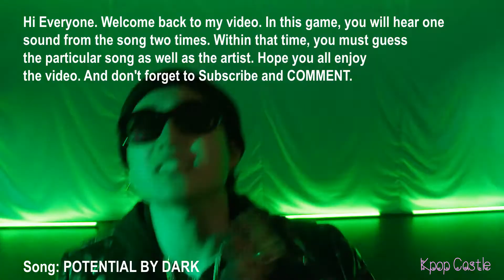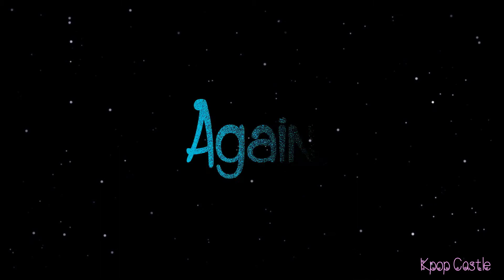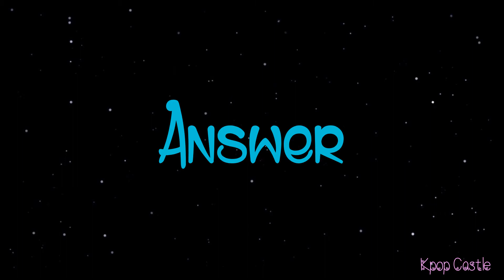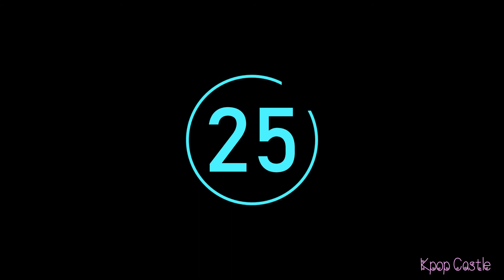[KPOP GAME] GUESS THE KPOP SONG BY ONE SOUND